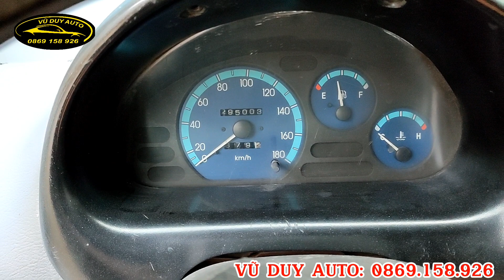Matiz 2005 giá rẻ mới về. xe này tập lái + tránh mưa nắng rất ok. máy rất ngon